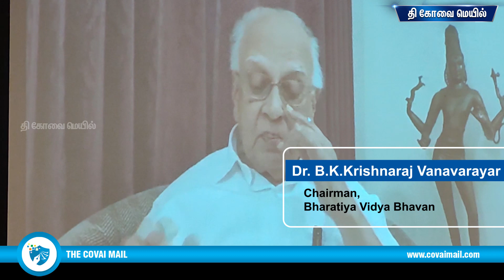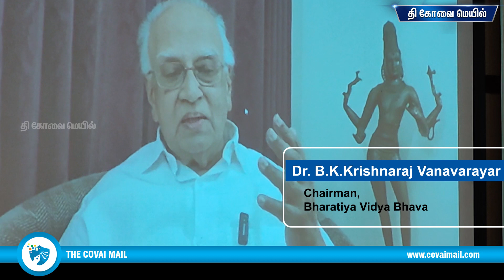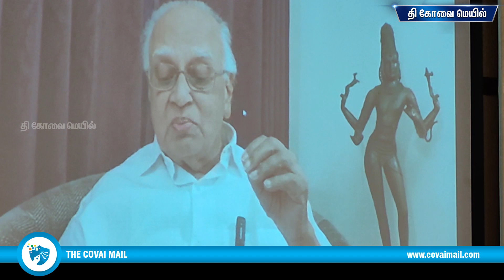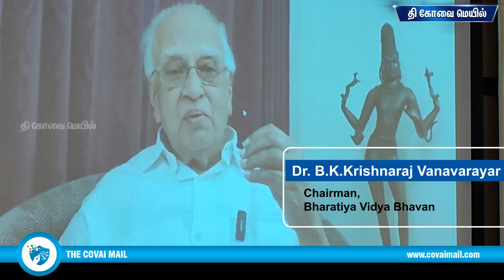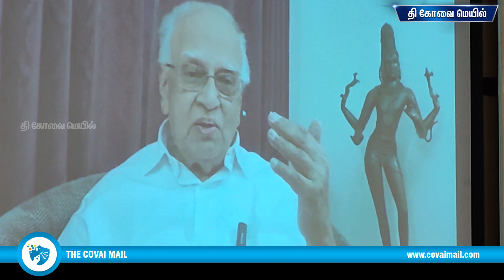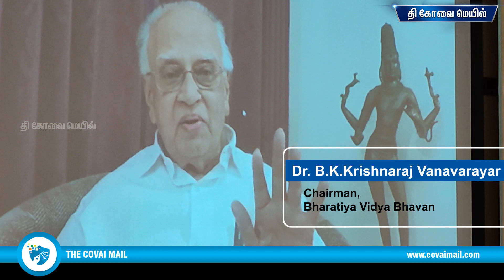தீவிர சிகிச்சை பிரிவினர் இன்றியமையாதவர்கள் - கிருஷ்ணராஜ் வாணவராயர் சிறப்புரை